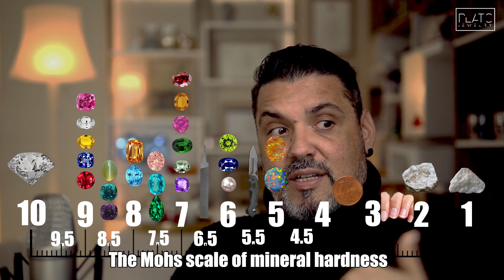Πως αγοράζουμε κοσμήματα με χρωματιστές πέτρες, τι είναι η κλίμακα Mohs.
Καλωσορίσατε σε ένα ακόμα βίντεο με θέμα τις χρωματιστές πέτρες.
Θα συζητήσουμε με ποια κριτήρια επιλέγουμε μια χρωματιστή πέτρα, τι επιλογές έχουμε στην αγορά και θα αναλύσουμε την κλίμακα Mohs και θα δούμε πως επηρεάζει την αγορά μας.

Timecodes:
0:00 - Εισαγωγή στο βίντεο
1:24 - Κλίμακα Mohs
2:34 - 10, Διαμάντι
3:05 - 9, Οικογένεια Corundum - Ζαφείρια, Ρουμπίνια
4:52 - 8,5 Αλεξανδρίτης - Cat's Eye
5:15 - Topaz, Μπλέ και Imperial
8:01 - Βερύλια, Σμαράγδι, Μοργκανίτης, Aqua Marine
10:35 - Garnet , Quartz (Αμέθυστος, Τουρμαλίνα, Cetrine)
11:54 - Τανζανίτης, Πέρλες, Peridot
12:50 - Οπάλια, Χρώματα και προελεύσεις
14:17 - Σύνοψη βίντεο

Για οποιαδήποτε ερώτηση μπορείτε να αφήσετε ένα σχόλιο στο βίντεο ή να επικοινωνήσετε

Ευχαριστούμε για τη συμμετοχή σας!